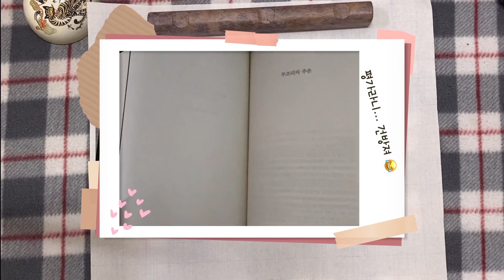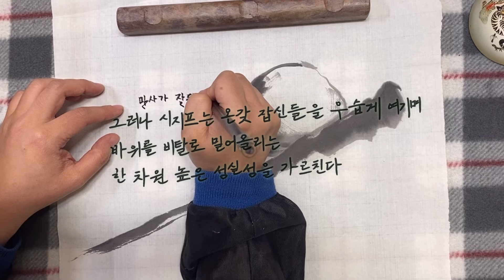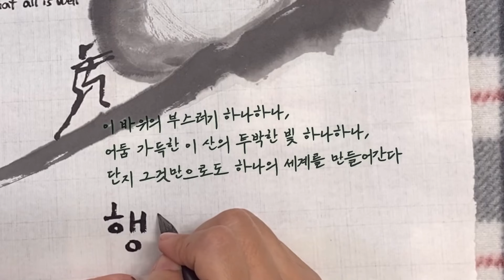만사가 다 잘되었다. 행복한 시지프 [시지프 신화 : 알베르 까뮈] 알 이즈 웰